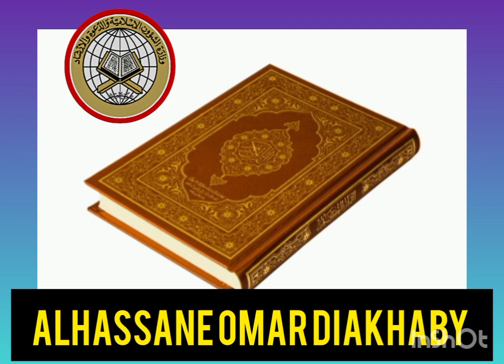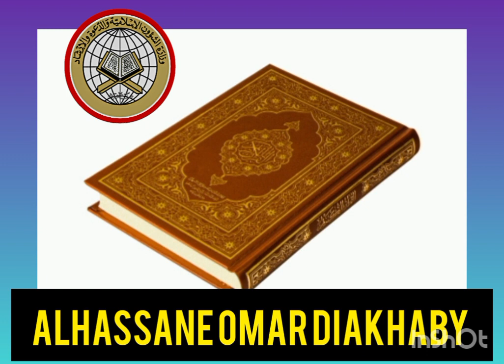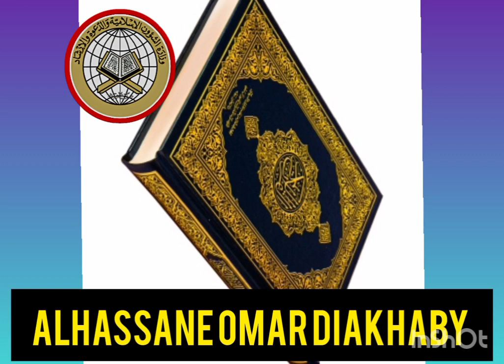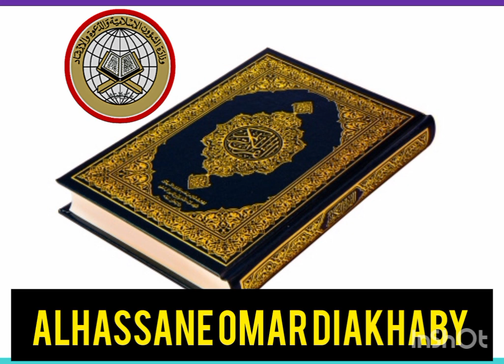Alhassane omar diakhaby 12/01/2024 à fouta touba